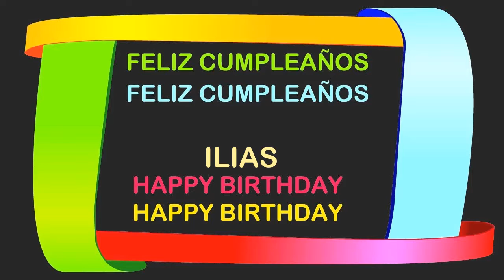Ilias Birthday Postcards & Postales